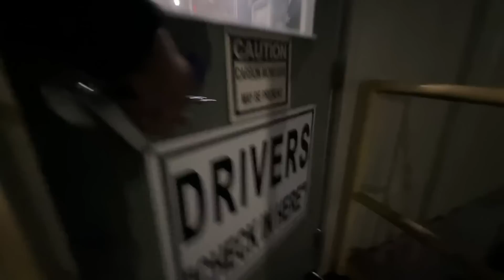High WIND Advisory! Power Lines Down!! Volvo Breakdowns!! Check your Hoses Prevention Maintenance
Merchandise - JustTruckin.shop

Caz-Gear.com (MERCH provider)

GreenAPU.com

1228 High Falls Rd
Griffin, GA  30223
United States

SafetyAuditPrep.com